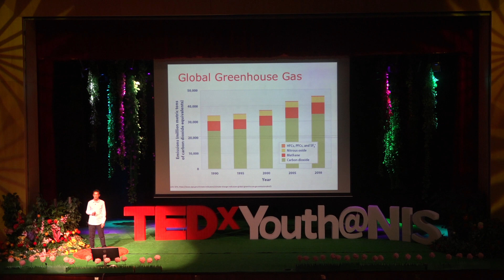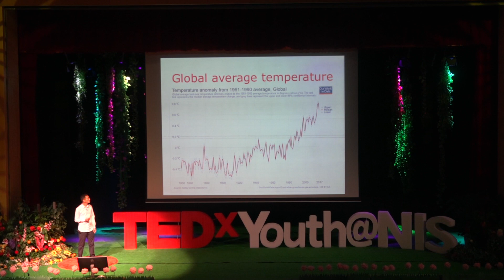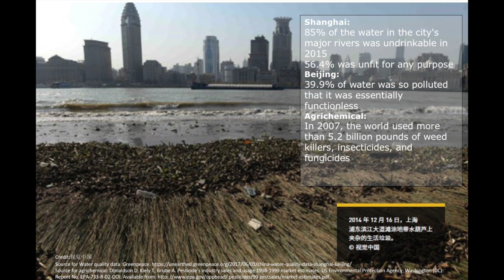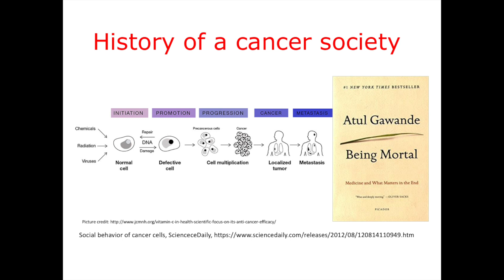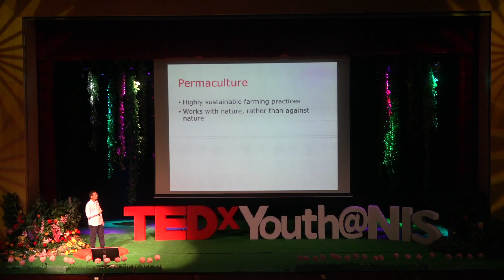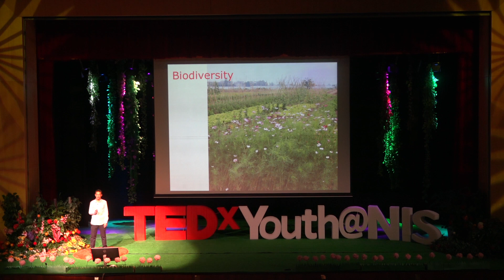Sustainable agriculture | James Gu | TEDxYouth@NIS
Sustainable agriculture is the base for survival of a sustainable society. Current agriculture practices are polluting our air, water and soil, which makes it unsustainable. Permaculture recycles local resources and uses nature elements to grow healthy produces. It doesn’t need chemical factories that create dirty and poisonous smoke and water. We have practiced permaculture at Time Farm for more than 5 years. Our experience has proved permaculture is feasible and can grow enough foods to feed our community. I will share the ideas behind permaculture and how we did in these years.

In the spirit of ideas worth spreading, TEDx is a program of local, self-organized events that bring people together to share a TED-like experience. At a TEDx event, TEDTalks video and live speakers combine to spark deep discussion and connection in a small group. These local, self-organized events are branded TEDx, where x = independently organized TED event. The TED Conference provides general guidance for the TEDx program, but individual TEDx events are self-organized (subject to certain rules and regulations). TEDxYouth@NIS is happening on March 3rd, 2018 at Nanjing International School. Our goal is to provide a platform where the people of Nanjing can share their ideas worth spreading in either English or Mandarin. 为了传播有价值的理念，TED创建了一个名为TEDx的项目。TEDx是一个在地的，自由组织的活动，让人们共同分享TED式的体 验。我们的活动被称为TEDxYouth @ NIS，其中x = 独立的TED 项目。在我们的TEDxYouth @ NIS活动中，TEDTalks视频和现 场演讲者将会结合起来，在小组团里引入深入讨论及加强人与人的联 系。TED会为TEDx提供总体指导，并且TEDx是我们独 立举办的 组织活动。TEDxYouth@NIS 将于2018年3月3日在南京国际学校举行。我们的目标是为大众提供一个不受语言限制并分享有价值理念的平台。Sustainable agriculture is the base for survival of a sustainable society. Current agriculture practices are polluting our air, water and soil, which makes it unsustainable. Permaculture recycles local resources and uses nature elements to grow healthy produces. It doesn’t need chemical factories that create dirty and poisonous smoke and water. We have practiced permaculture at Time Farm for more than 5 years. Our experience has proved permaculture is feasible and can grow enough foods to feed our community. I will share the ideas behind permaculture and how we did in these years. This talk was given at a TEDx event using the TED conference format but independently organized by a local community.

Animation: Grade 11 Visual Arts students (under the guidance of Mr Andrew Kay)
Video: Luigi P*, Nancy Y*
Editing: Luiz Mello
* students at Nanjing International School